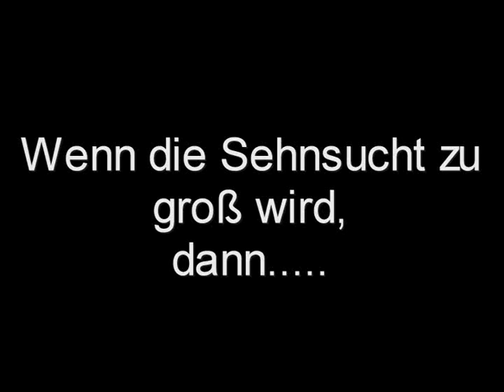Wenn die Sehnsucht zu groß wird.........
Immer wenn die Sehnsucht nach dem Chevy zu groß wird, muß ich raus!